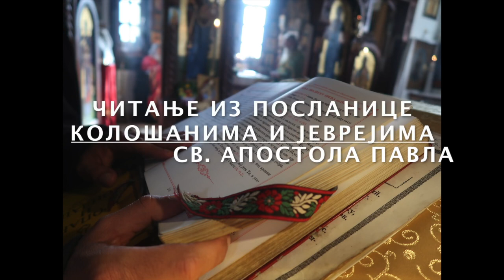2019-01-27 СВЕТИ САВА И МИ беседе и поуке литургија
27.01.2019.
беседе и поуке литургија
СВЕТИ САВА И МИ

rf23п720фпс25